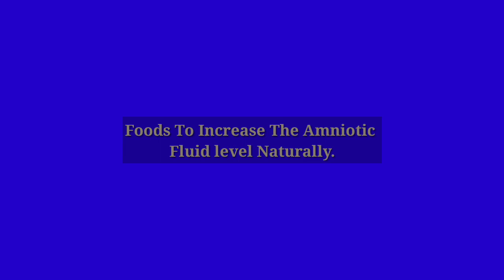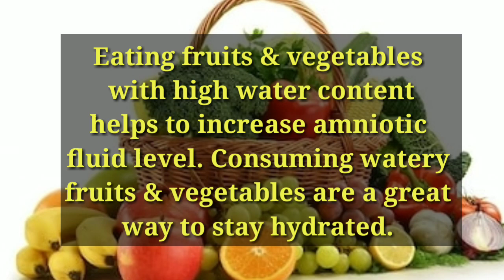Foods You Should Eat To Increase Amniotic Fluid During Pregnancy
Foods you should eat to increase amniotic fluid during pregnancy. Watch this video to know about foods to increase the amniotic fluid level naturally. How to increase amniotic fluid during pregnancy by diet.

Amniotic Fluid: A fluid that surrounds the baby in the uterus during pregnancy.

Low Amniotic Fluid: Low amniotic fluid is a medical condition in which the level of amniotic fluid turns lower than expected for a baby's gestational age.

Foods To Increase The Amniotic Fluid level Naturally.

Coconut Water: Coconut Water is a healthy drink option for pregnant women. Drinking coconut water helps to maintain the increased needs of water & also helps to improve amniotic fluid levels during pregnancy.

Drink Plenty of Water regularly: Drinking plenty of water is the easiest ways to increase amniotic fluid level. To be hydrated, You should drink at least 10 to 12 glasses of water each day.

Eat Watery Fruits & Vegetables: Eating fruits & vegetables with high water content helps to increase amniotic fluid level. Consuming watery fruits & vegetables are a great way to stay hydrated.

List of Vegetables With High Water Content: Cucumber (खीरा) ,  Celery (अजवायन) ,  Radishes (मूली),  Cauliflower (गोभी), Iceberg (हिमशैल सब्जी),  Spinach (पालक), Broccoli (हरी गोभी),  Green Pepper (हरी मिर्च),  Baby Carrot (गाजर)

List of Fruits With High Water Content: Watermelon (तरबूज), Peaches (आड़ू), Tomatoes (टमाटर), Star fruit (स्टार फल), Strawberry (स्ट्रॉबेरी), Grapefruit (चकोतरा), Cantaloupe (खरबूजा), Blueberry (ब्लूबेरी)